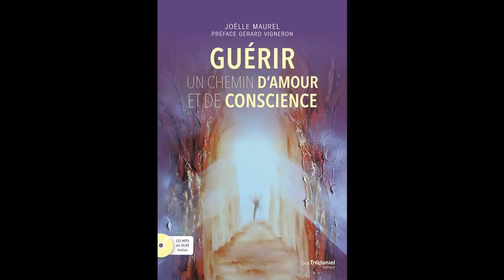yoga nidra 7, Scan corporel - Processus d'éveil et Détente très profonde. Méditation avec J. Maurel.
Bonjour à tous. Le yoga-nidra, appelé aussi Scan corporel, sommeil conscient ou rotation de la conscience conduit vers une détente très profonde du corps et de l'esprit. Le lâcher-prise du mental et l'abandon du corps permettent alors d'accéder à un état de conscience modifié pouvant élever notre fréquence vibratoire et nous ouvrir à des dimensions de l'esprit plus spirituelles nous reliant à ce qui nous dépasse et au divin.
Je vous souhaite une agréable pratique.
Bien affectueusement.

Vous souhaitez acheter des bandes sons de mes vidéos de méditations guidées, cliquer sur ce lien :

Cela vous permettra d'être informé instantanément de la mise en ligne des nouvelles vidéos.

Aussi modeste soit votre don, cela aidera l’association Espace Harmonie et Joëlle Maurel à continuer de vous offrir des vidéos gratuites sur youTube.
Merci d’avance.
Découvrez tous mes ouvrages :
Lien vers Amazon

 Avertissement : Nous attirons l’attention sur le fait que malgré les bienfaits d’une pratique régulière de la méditation et de la relaxation, il est essentiel, en cas de maladie, douleur ou autres symptômes physiques ou psychiques, de consulter son médecin et de suivre le traitement médical approprié à son état de santé. En aucun cas les pratiques de la méditation et de la relaxation, associées à la visualisation et à la pensée positive ne peuvent suffire, à elles seules, à la guérison d’une maladie ou d’un problème de santé. L’origine de la maladie a de nombreuses causes.
 Pour guérir, il est nécessaire de soigner toutes ces causes. Il est souvent nécessaire, pour parvenir à la guérison, de comprendre que la maladie est un signal d’alarme destiné à attirer notre attention sur quelque chose dans notre vie qui ne va pas. La maladie peut être due à une blessure profonde de l’âme, un choc émotionnel, un oubli de soi, un épuisement, la psychogénéalogie et un lien de fidélité à une personne de notre famille, des blocages psycho-énergétiques, une mauvaise hygiène de vie, l’alimentation, le stress, etc… Les méditations et les relaxations guidées peuvent être un complément thérapeutique important pour comprendre le sens de sa maladie, soulager les douleurs, calmer les angoisses et le stress, détendre, apaiser et apporter du réconfort. En ce sens elles contribuent à la guérison et aident efficacement chacun sur ce chemin.